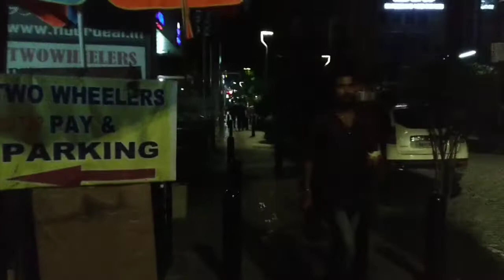HOT Night PUB Street in MG Road, BANGALORE 🇮🇳!!!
I've shown y'all how it feels to be on the Night Pub street in Bangalore's Mg Road.
do watch the video and share

thanks very much for your support. keep supporting.